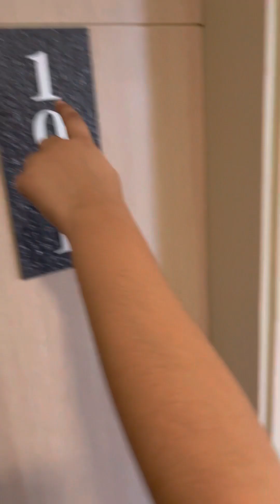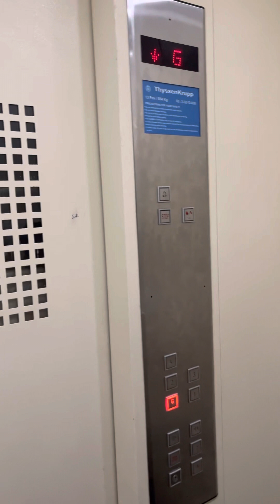A trip to Maha Bodhi Resort, Bodhgaya!V logs playlist.